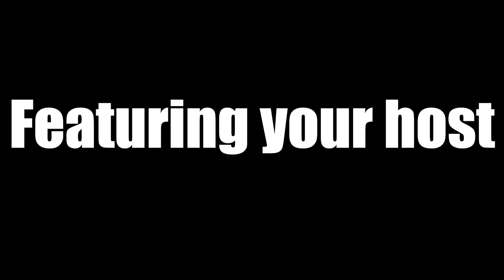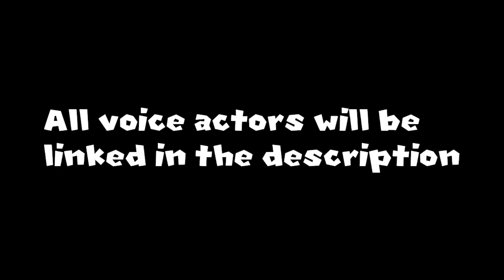Cm_Gmod The Vlog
[Cast]